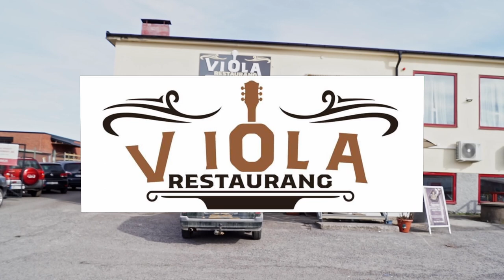lets go food tour in sweden 30: VIOLA Restaurant Eskilstuna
let's go food tour in Sweden 30: VIOLA Restaurant Eskilstuna

Welcome to food and culture
VIOLA Restaurant
Restaurant, concert hall and café with shisha(narghile)
Very few restaurants where all of these things came together
Add to it the most important thing in any restaurant, its wide variety of oriental cuisine in bright colors and nice decoration, and amazing taste that the only way to describe it to you it’s to taste by yourself.
If you are a fan of evening parties and smoking shisha or looking for a concert hall, then you should visit VIOLA Restaurant
The restaurant is located in Eskilstuna
Car parking next to the restaurant

Address : Gustafsvägen 8, 633 46 Eskilstuna